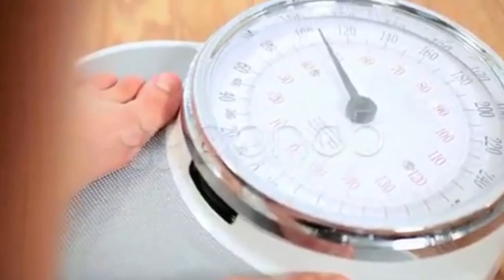LAMAANE INDHAHA CAALAMKA SOO JIITEY